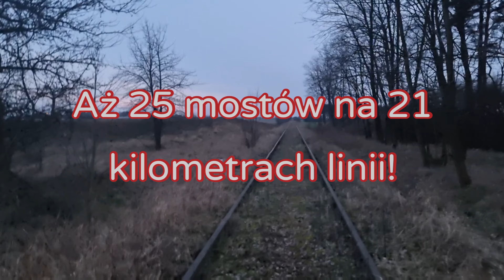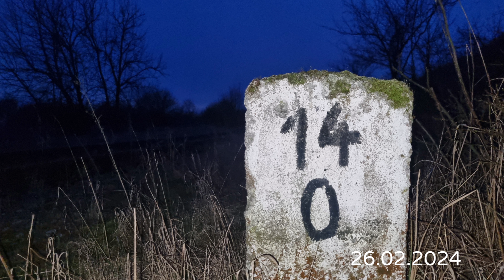Historia Linii Kolejowej 239! Mogilno- Orchowo